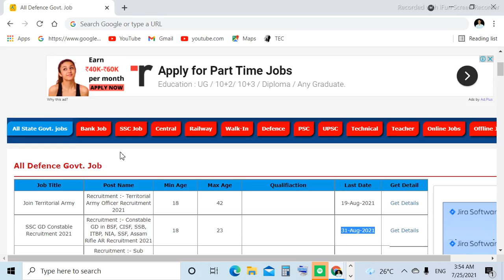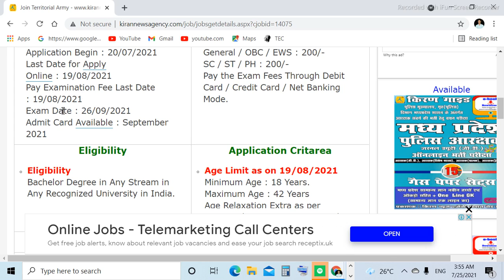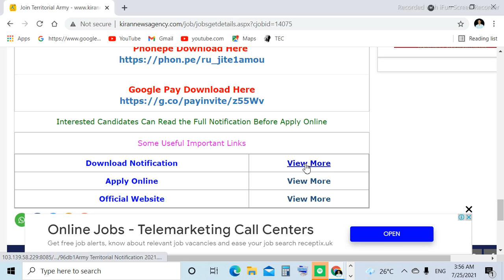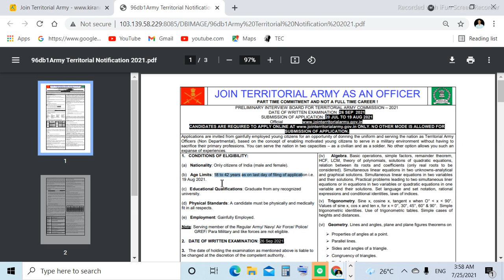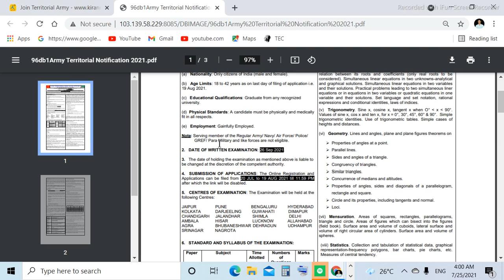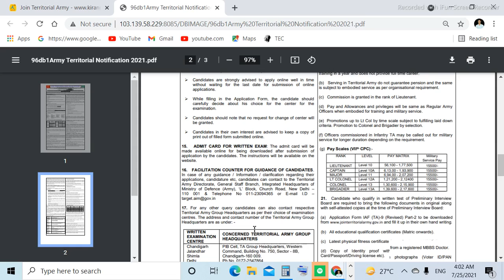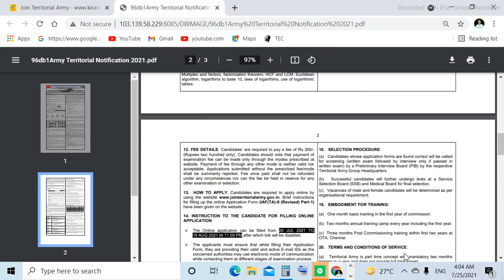TA Army Requerment 2021 Army Bharti 2021 Territorial Army Requerment 2021 TA Officer Post 2021